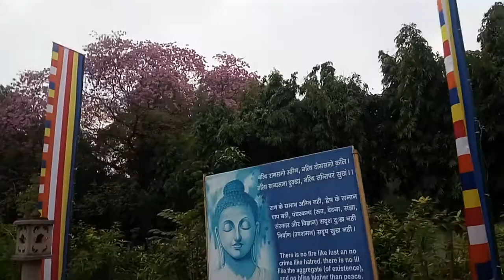DHAMEKH STUPA,SARNATH,VARANASI,UTTAR PRADESH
The deer park in Sarnath is where Gautama Buddha first taught the dharma and where the Buddhist Sangha came into existence through the enlightenment of Kondanna.